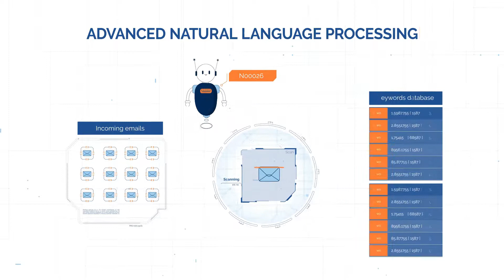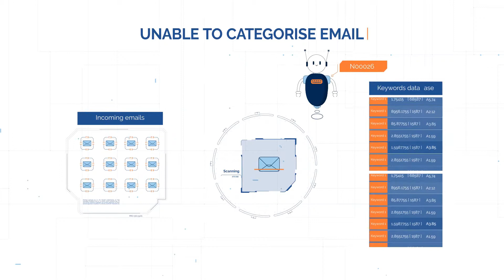RPA for Email Response – RPA & Automation for Customer Service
Firstsource’s integrated approach to RPA, MI and analytics helped automate e-mail responses. Take a look at this perfect synchronisation of humans and bots to help businesses stay ahead.